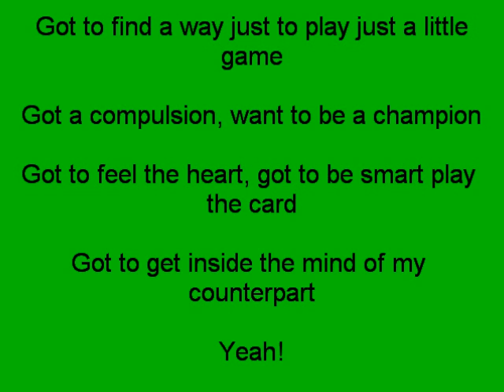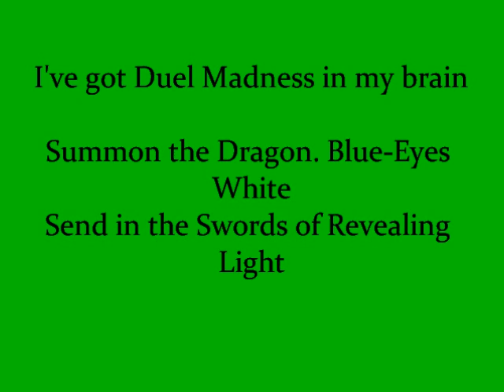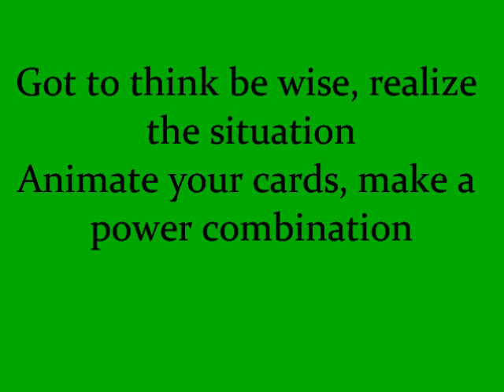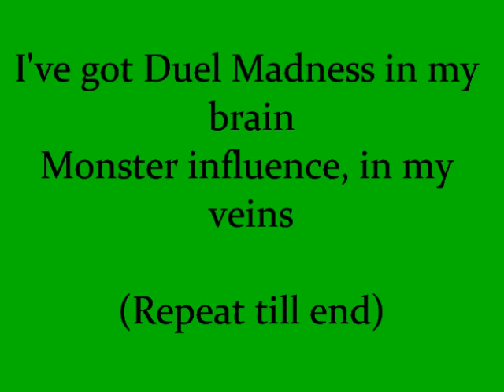Duel Madness Lyrics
The lyrics to the song "Duel Madness" from the CD "Music to Duel By". The only thing I own is the CD.